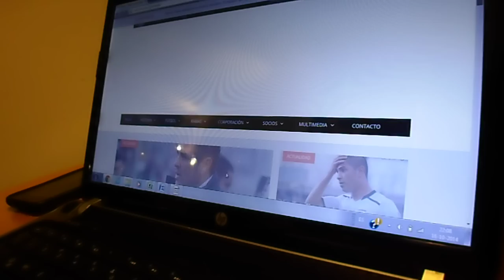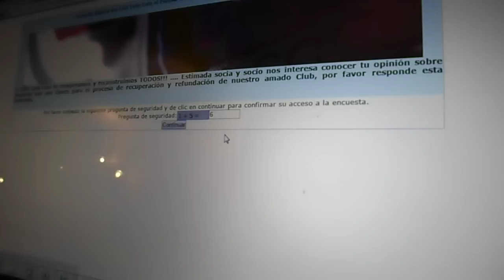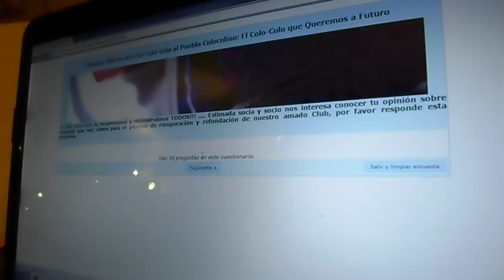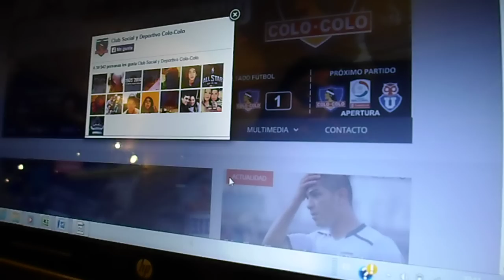Encuesta Tendenciosa Directorio Labán - Se puede responder más de una vez.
Demostramos que la encuesta emanada desde el sitio oficial del CSD Colo-Colo, no cumple con una metodología adecuada; no tiene filtro, es tendenciosa y sesgada. Además se puede volver a responder más de vez, sin la necesidad, si quiera de ser colocolino.

Este actuar demuestra la falta de criterio del directorio de Labán al masificar esta plataforma, con un nulo conocimiento metodológico y profesional, teniendo graves alcances al mal interpretar el resultado final de los datos.